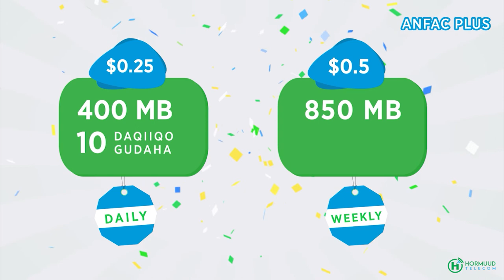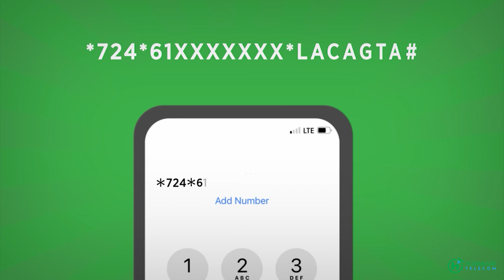Xildhibaan Musharax Gudoomiye ku xigeenka 2-aad Ayuub Ismaacil " Hadii aad ii doorataan Gudoomiye...